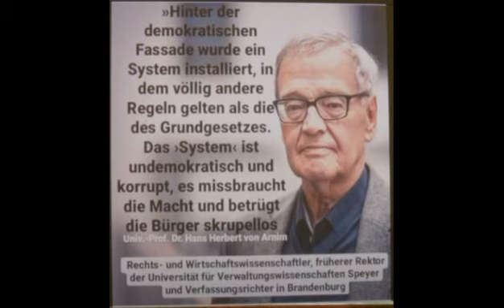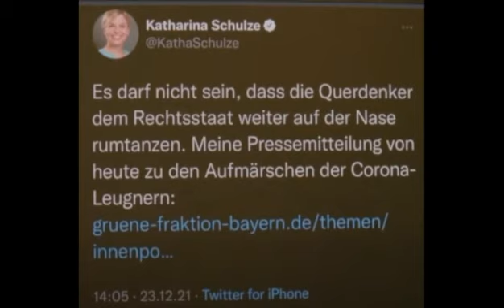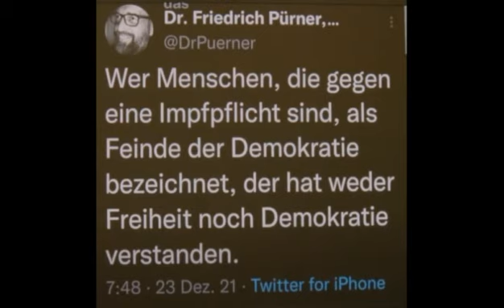Erinnert Euch wenn die Zeit reif ist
Erinnert Euch